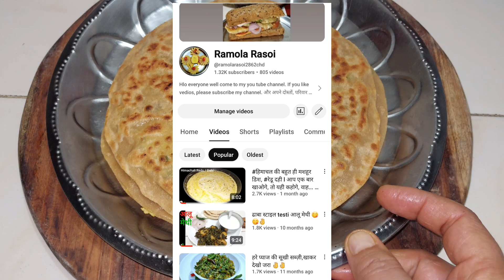सर्दियाँ, और सर्दियों में गरम गरम मूली के परांठा खाने का आनंद ही कुछ अलग है। रेसिपी बहुत आसान है,